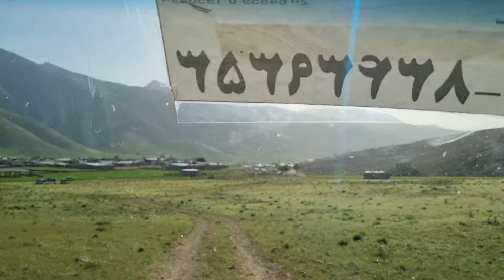The effects of scorpion stings: Does the nomadic Zulikha survive?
"A Narrative of Scorpion Sting: Struggle in a Nomadic Lifestyle"

In the previous episode, you witnessed the bravery of the young man to save Zulikha from a scorpion sting

Now the young man, who is building a shelter of love for Zulikha's family, notices Zulikha's malaise and slow movements.

And to save Zuleikha, he goes to the village to find a taxi and take Zuleikha to the hospital. He barely managed to find a taxi to take Zuleikha. But on the way back, he notices Zulikha's unconsciousness and the sound of her children crying, and asks the taxi driver to go there as soon as possible.

When he got there, he found Zulikha unconscious and forced her into a taxi and took her to the hospital. We hope Zulikha's condition will not worsen and she will be discharged from the hospital as soon as possible.